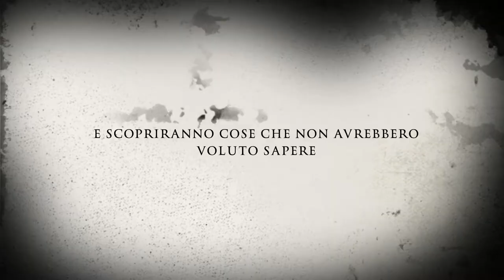UN SI A + RIPRESE - io vi troverò - marta e martino - TRAILER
CATEGORIA GAA2012: UN SI A + RIPRESE
Titolo: io vi troverò - marta e martino
Anno: 2010
Attrezzature di registrazione: Sony handycam
Regista: coscritti 1985 grosio
Responsabile del montaggo: Giuliano Besseghini
Attore protagonista: coscritti 1985 grosio
Attrice protagonista: coscritti 1985 grosio

Responsabile dell'iscrizione: Besseghini Martino e Marta

Soggetto: la scomparsa di due fidanzati alla vigilia delle nozze getta il paese nel panico. Un mistero apparentemente irrisolvibile metterà a dura prova i coscritti del 1985 che cercheranno di trovare i due coniugi con ogni mezzo: arrampicate sulle pendici del sass campana, viaggi nelle viscere della terra, e ricerche disperate con i mezzi del "TG del 5", tra cui una capra-segugio, potentissime attrezzature edili e mezzi di locomozione d'avanguardia, fino alla scoperta di un misterioso informatore bianconero...